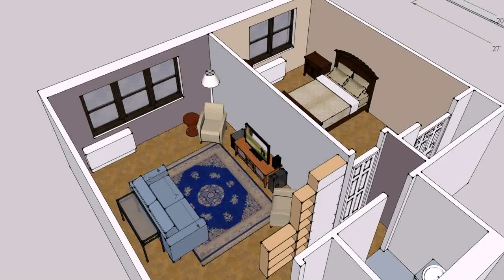Buy Car NY 5% DP